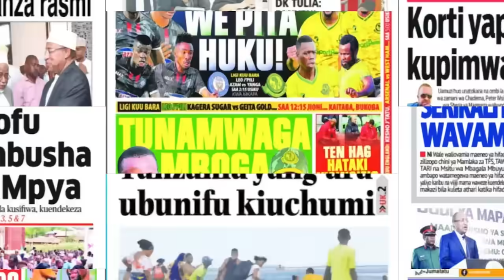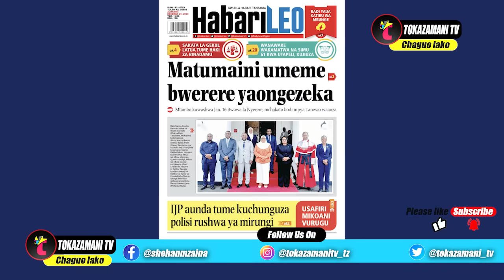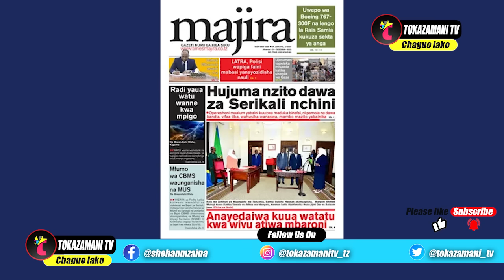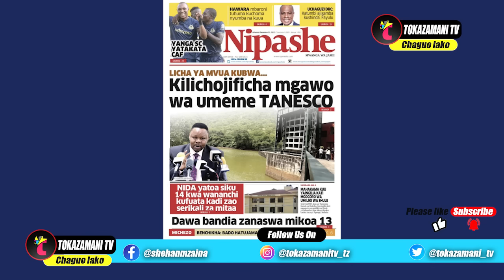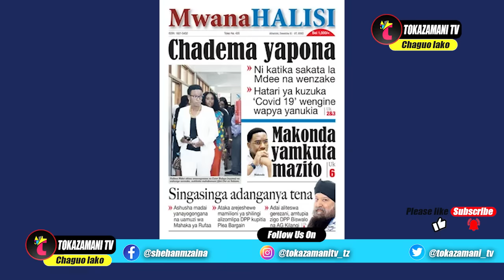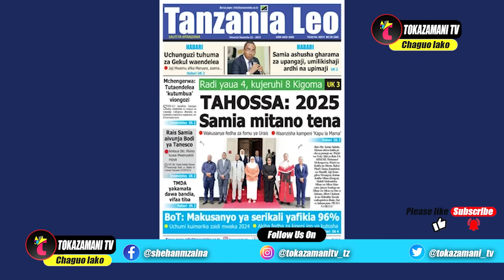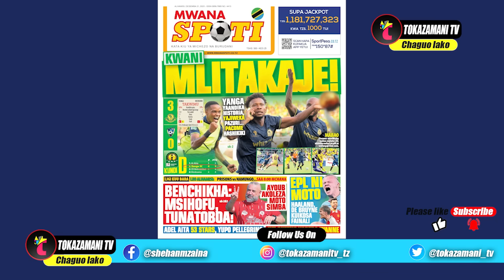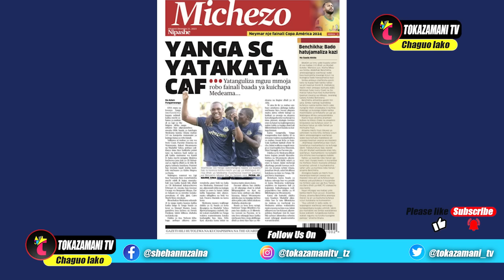Magazeti ya leo 21/12/23,RADI YAUA 4,YAJERUHI 8,HUJMA NZITO DAWA ZA SERIKALI,YANGA YAANDIKA HISTORIA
Magazeti ya leo 21/12/23,RADI YAUA 4,YAJERUHI 8,HUJMA NZITO DAWA ZA SERIKALI,YANGA YAANDIKA HISTORIA,BENCHIKA SIMBA HII BADO KIDOGO